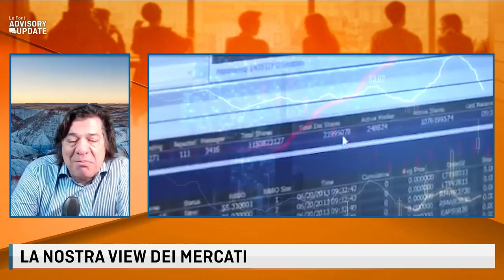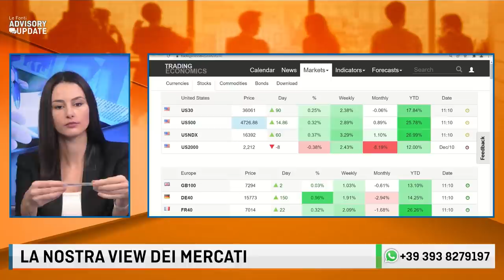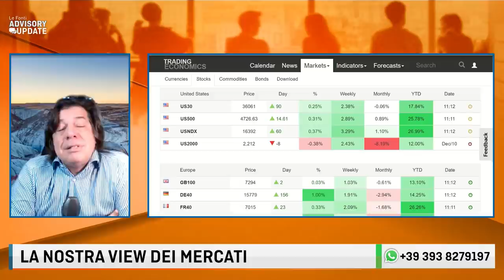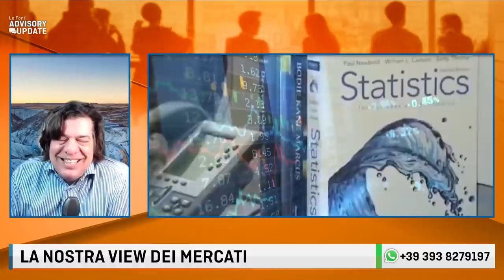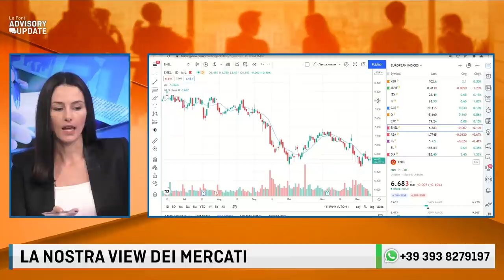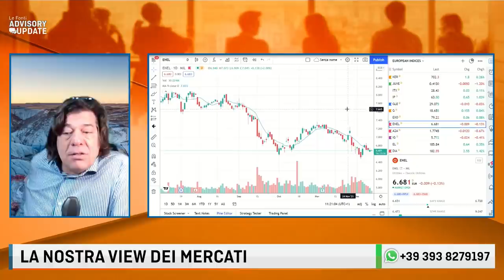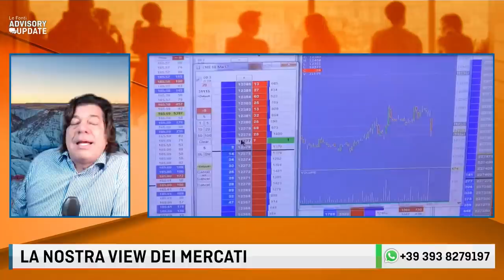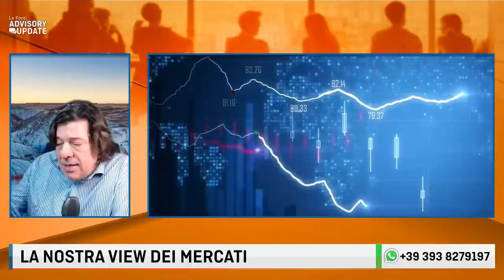MERCATI IN RIALZO NELLA SETTIMANA DELLE BANCHE CENTRALI. IL PUNTO CON TONY CIOLI PUVIANI